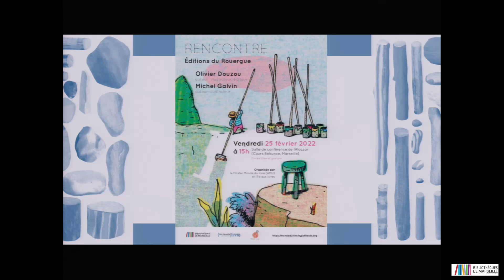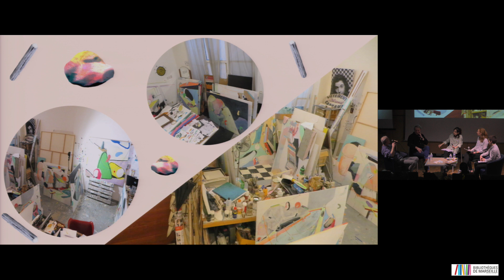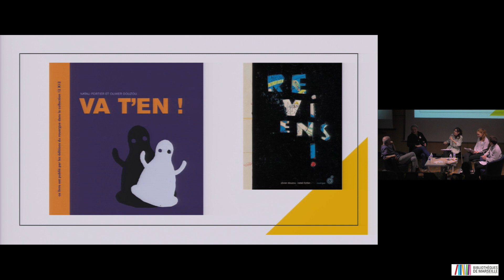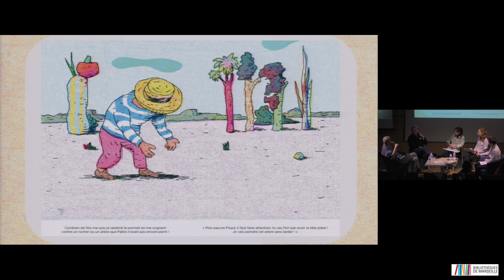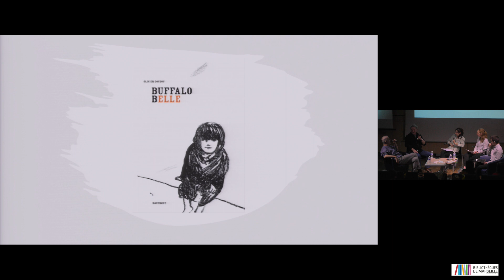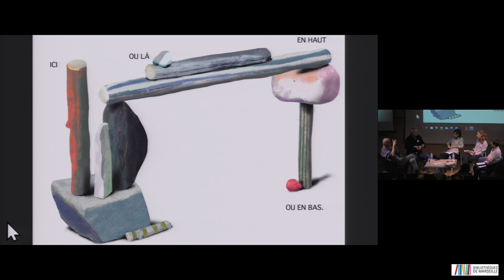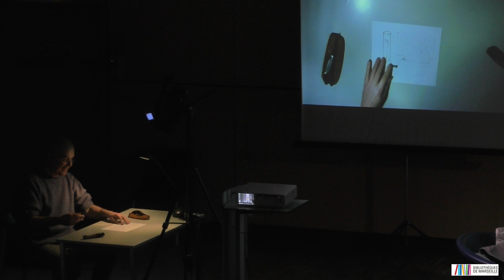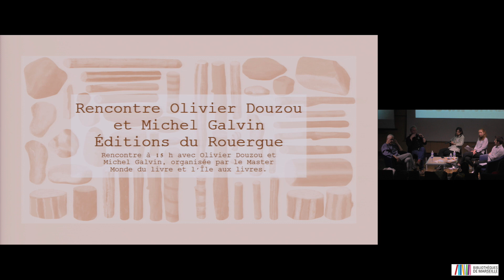Rencontre Editions du Rouergue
Rencontre avec Olivier Douzou : auteur, illustrateur, éditeur
et Michel Gavin : auteur, illustrateur.
Organisée par le Master Monde du livre (AMU) et l'île aux livres.